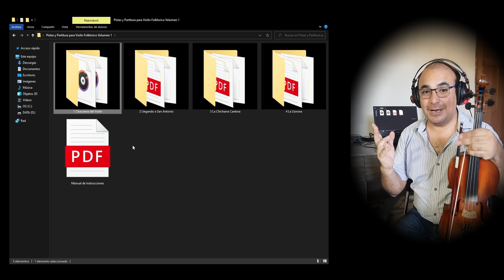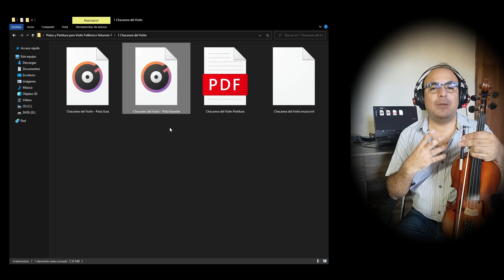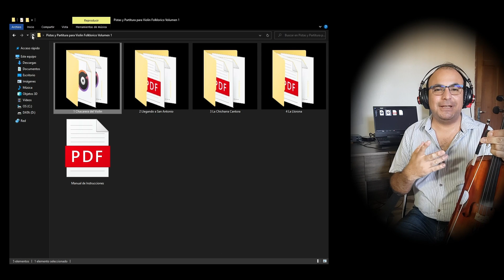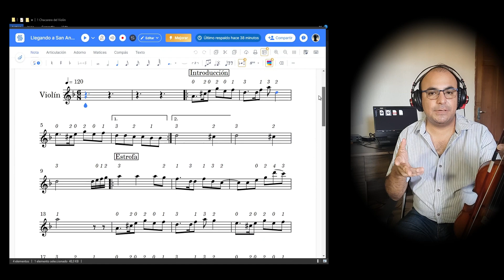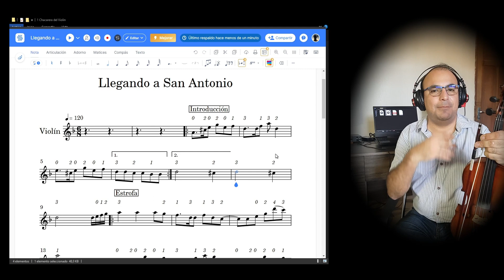Pistas de Acompañamiento de Folklore Argentino para Violín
¿Te gustaría practicar junto a una Guía de Violín, y acompañado por una guitarra y un bombo?
En este Pack tienes a tu disposición:
1. La Chacarera del Violín (Chacarera).
2. Llegando a San Antonio (Cueca Tarijeña).
3. La Chicharra Cantora (Chacarera).
4. La Llorona (Zamba Argentina).
En este video podrás conocer todos los beneficios que obtendrás con este primer Pack.
¡No te pierdas esta oferta!

Precio: 10 Dólares Americanos